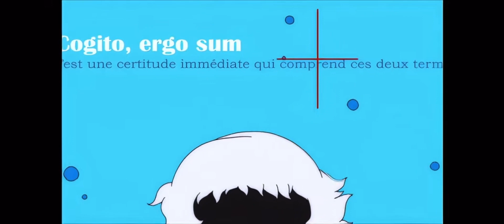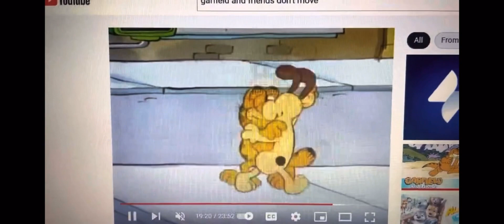Persona 3 Intro Theme In 4K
Hello and greetings everyone today here’s the most amazing and way past cool intro theme ever made from the coolest game of Persona 3 but in 4K you guys.